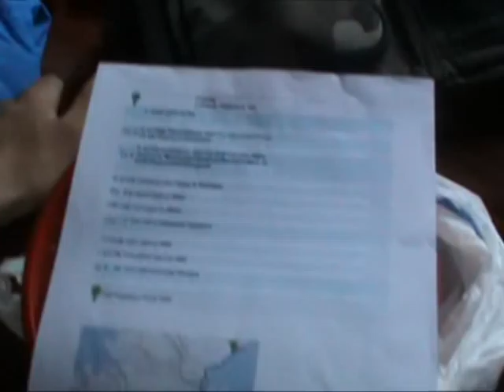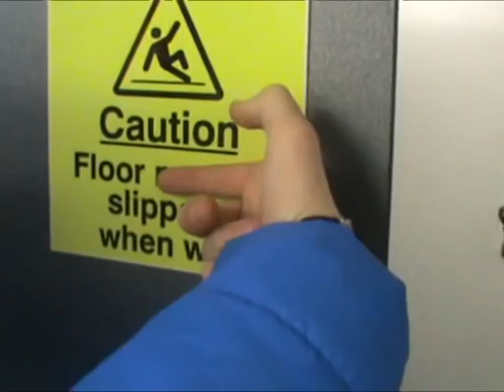Day 2 Helmsdale to Fort Augustus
Day 2 of Jack and Pete's epic cycle from John O'Groats to Lands End.